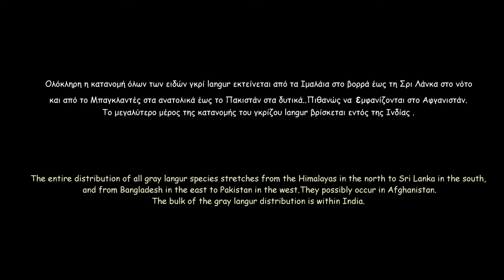GRAY LANGUR London Zoo / ΣΕΜΝΟΠΙΘΗΚΟΣ (Semnopithecus entellus) (HD) English subtitles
Στο ζωολογικό κήπο του Λονδίνου, συναντήσαμε ένα ξεχωριστό πρωτεύον θηλαστικό, το Semnopithecus entellus ή γκρι Langur.  Ζουν στη Βόρεια Ινδία, το Μπουτάν και το Νεπάλ σε υψόμετρο 4000 μέτρων.  Θεωρείται ιερό ζώο και ονομάζεται Hanuman langur, από την ινδουιστική θεότητα της θεραπείας και της λατρείας Hanuman.
At London Zoo, we encountered a special primate, the Semnopithecus entellus or gray Langur.  They live in Northern India, Bhutan and Nepal at an altitude of 4000 meters.  It is considered a sacred animal and is called Hanuman langur, after the Hindu deity of healing and worship Hanuman.